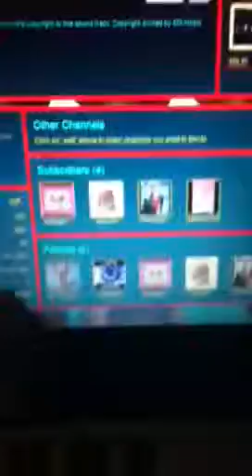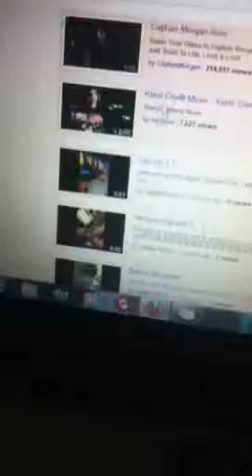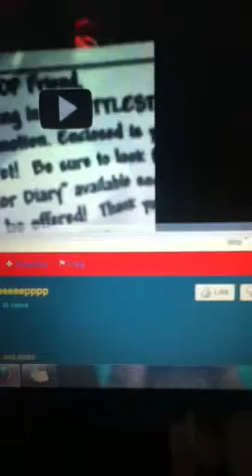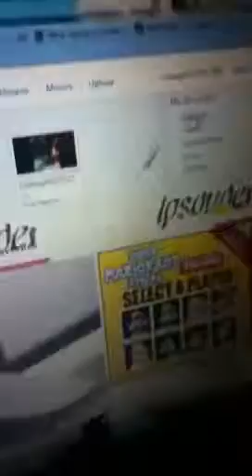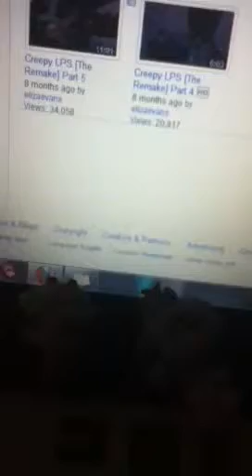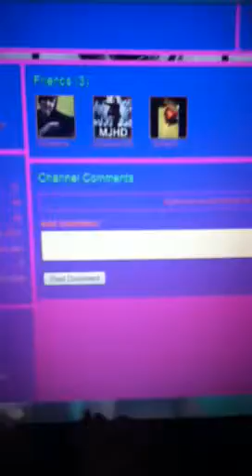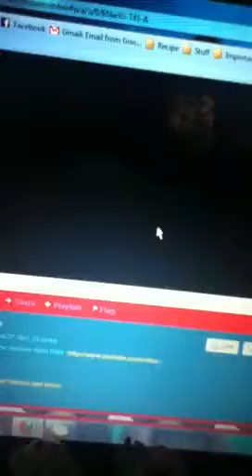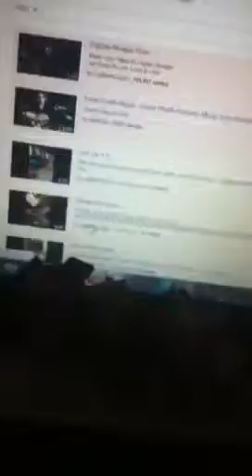My channel yay